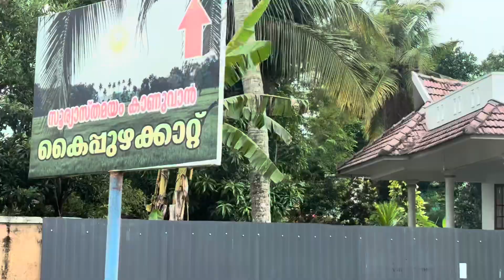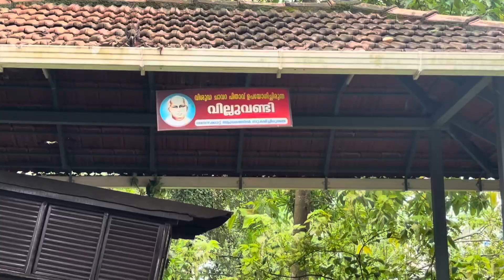ആകാശദൂത് സ്‌ഫടികം Shooting Location | ഒരു കോട്ടയം യാത്ര 😎 Nitz Online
നമ്മുടെ കോട്ടയം കുഞ്ഞച്ചൻ സജിനുമായി ഒരു കറക്കം.
മാന്നാർ മത്തായിയുടെ വീടും കൈപ്പുഴകാറ്റും ആകാശദൂത്തിലെ പള്ളിയും എല്ലാം കണ്ടു ❤️